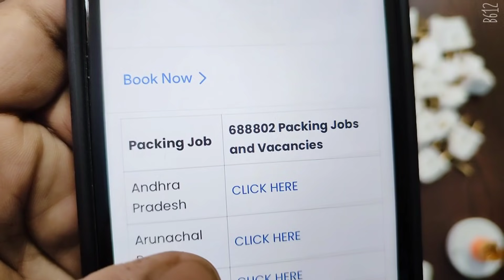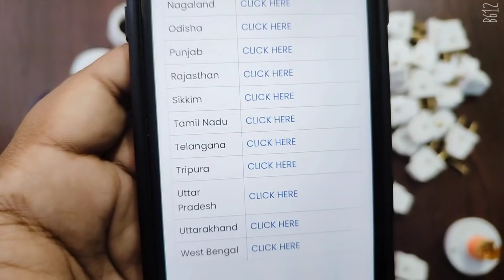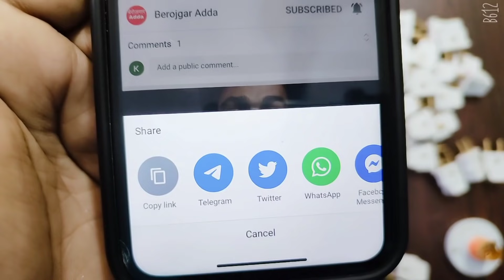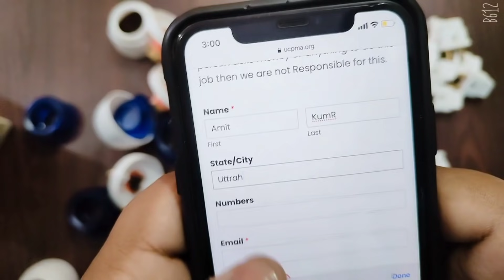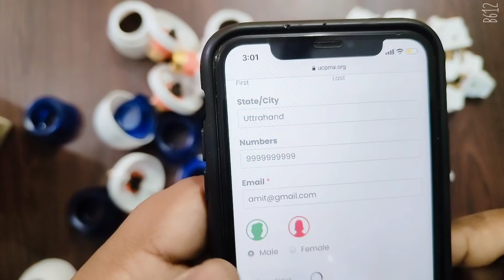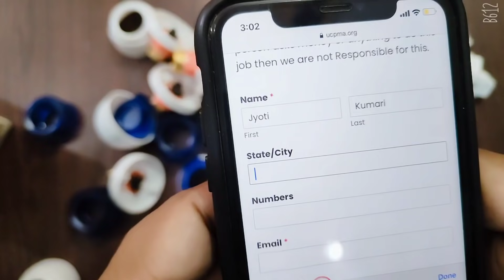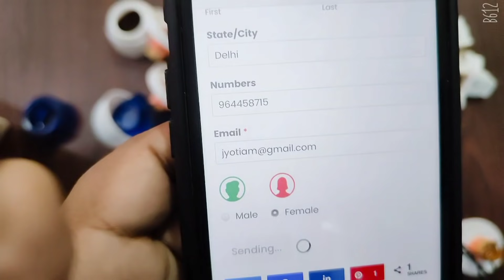हर 5 घंटे की कमाई ₹5000 रूपए कमाओ🔥😍 Packing Job at Home | Work From Home Jobs | घर बैठे पैकिंग करें